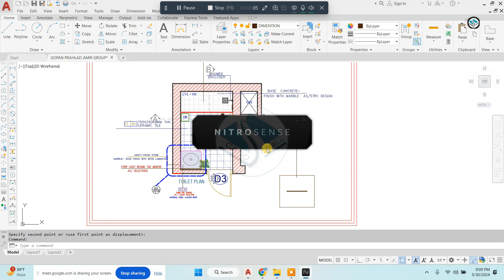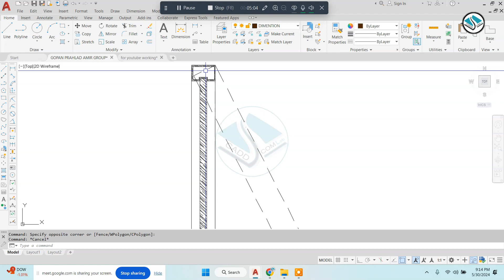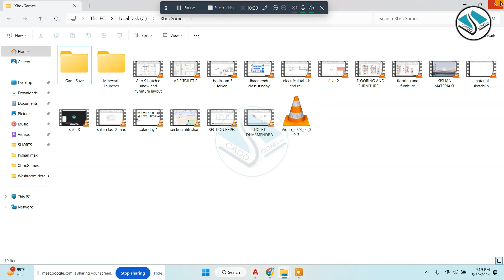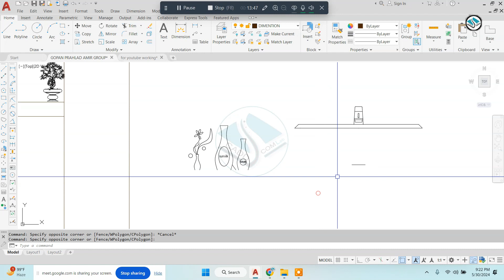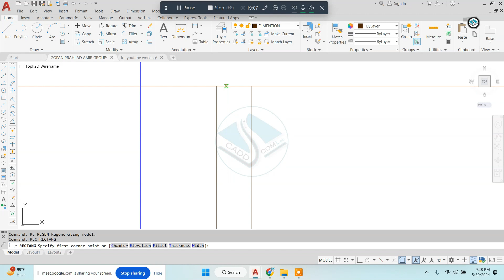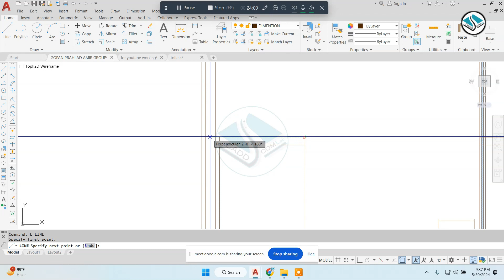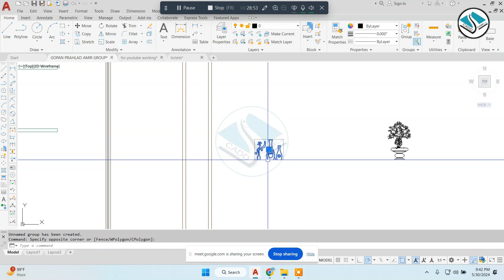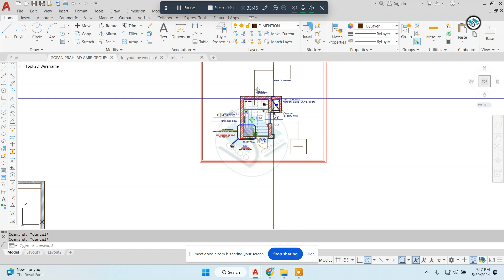Live Class 3 Months Diploma Students -Typical Washroom Details-Learn Like a Professional Here